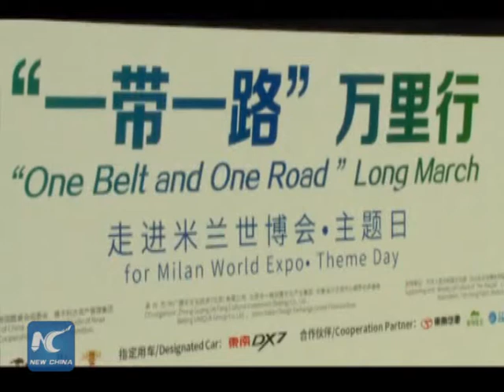Contemporary Marco Polos trek the Silk Road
A group of "contemporary Marco Polos" were welcomed at the World Expo in Milan after traveling the ancient Silk Road all the way from Shanghai. They traveled by cars, not foot, but the journey was spectacular all the same.